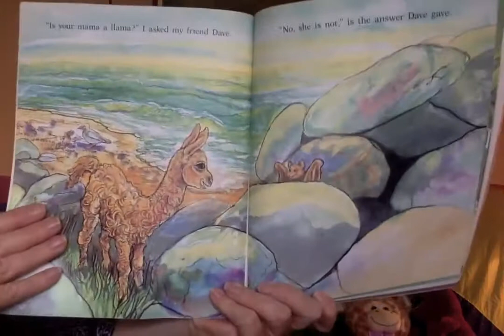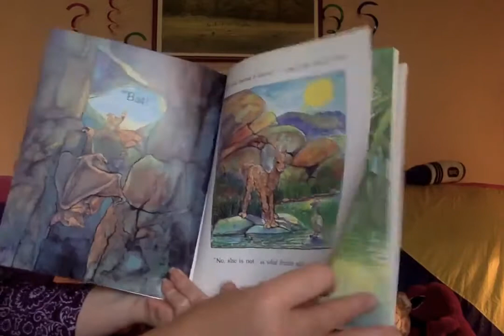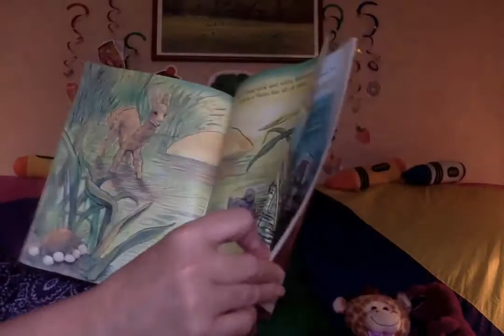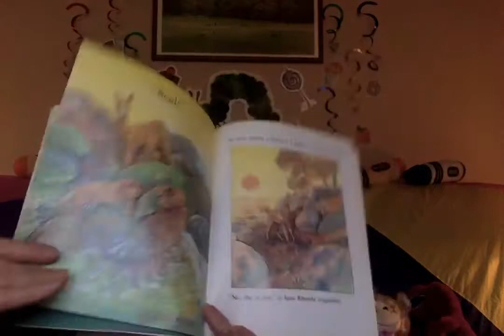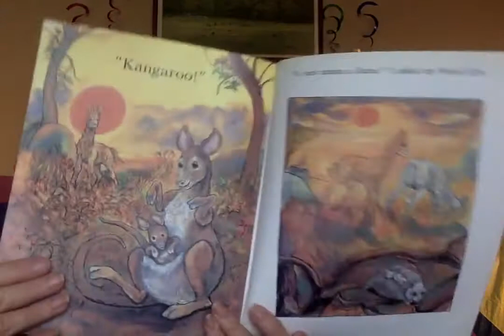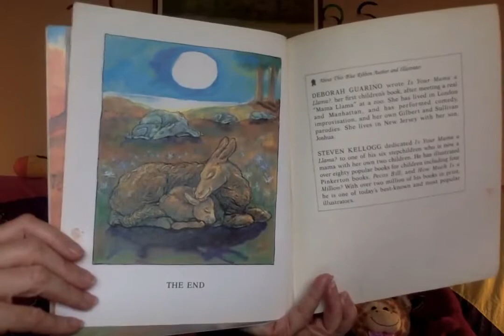Miss Kathy's Program for 19 Months to 3 Years Old - 5/28/21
Let’s learn about the days of the week and months of the year! We will pretend to build a house and plant a garden. Our story is "Is Your Mama A Llama?"